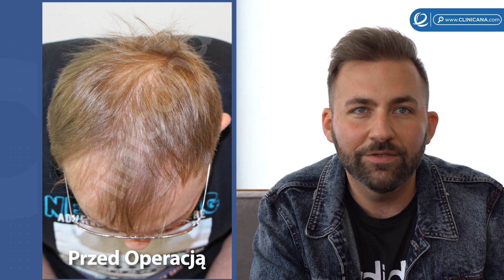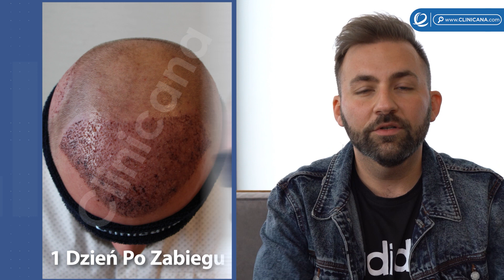Rezultat Pana Tomasza 7 miesięcy po zabiegu przeszczepu włosów w Clinicanie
Podczas wizyty w klinice 7 miesięcy po zabiegu nasz polski pacjent opowiada o swoich wrażeniach z pobytu w Stambule w marcu tego roku. Chociaż na ostateczny rezultat musimy poczekać jeszcze kilka miesięcy to Pan Tomasz jest już bardzo zadowolony ze wstępnych efektów zabiegu przeszczepu włosów.